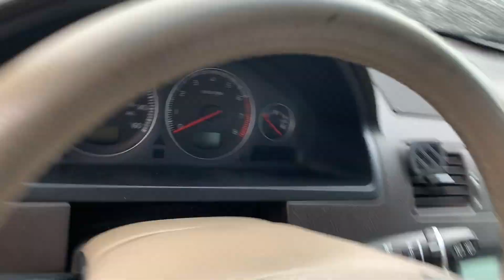VLOG 3 | HAIRCUT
Captured rainy weather in the city today and got a fresh look.